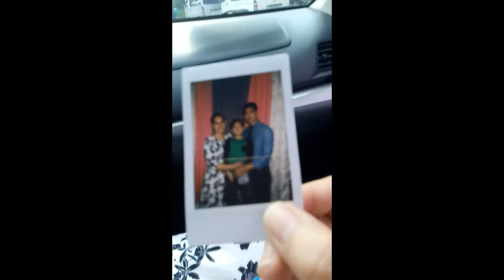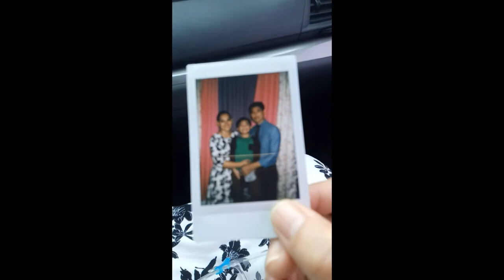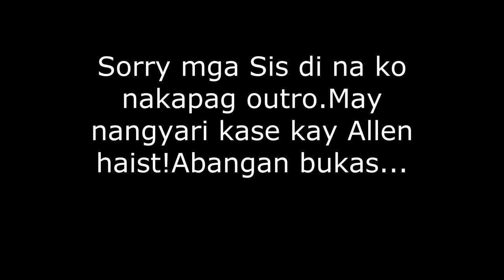MAY NANGYARING 'DI INAASAHAN - (Hindi maiwasang mga disgrasya sa bahay!)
Hello mga sis! Tuloy po kayo sa aming bahay at sa aming buhay!

Grabe tong vlog na 'to mga sis! Sobrang kumabog din ang dibdib ko! Disgrasya nga naman, hindi talaga natin maasahan. Kahit almost 24/7 na tayo nagbabantay sa ating mga chikiting minsan ay may mga biglaang incidents pa rin!

Here's to hoping that you'll be blessed, inspired and entertained as you watch my vlog! God bless us all!

Please support my friends' channels:
MICH THE HOUSEWIFE
Sauceginootv
Lebana Vlog
Vans Mendoza
Singhimigph
Okasaki Vlogs
Isyang Luka
Boss Randie
Floremy Enguero
Jeneluz Carullo